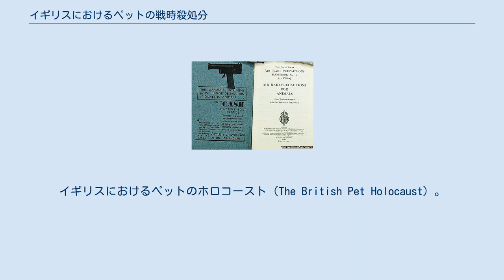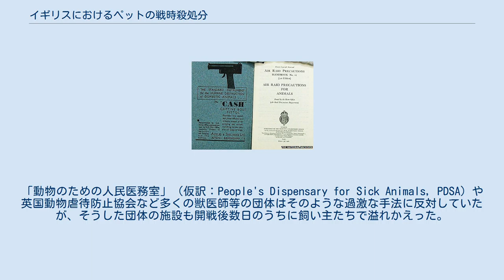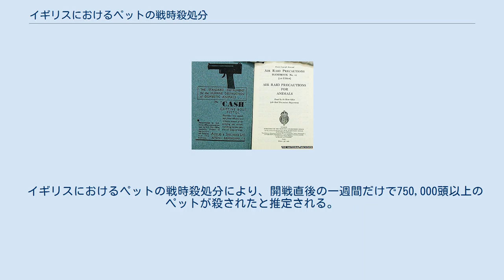イギリスにおけるペットの戦時殺処分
イギリスにおけるペットの戦時殺処分（イギリスにおけるペットのせんじさつしょぶん、英語: British Pet Massacre）は、1939年にイギリスで、第二次世界大戦による食糧不足の対策として、推定750,000頭以上のペットが殺された出来事である。
イギリスにおけるペットのホロコースト（The British Pet Holocaust）。
 小冊子『動物飼育者に対する助言』（Advice to Animal Owners） 第二次世界大戦の迫った1939年にイギリス政府は、開戦前のペットの処遇を決めるため、空襲警戒会（仮訳：Air Raid Precautions）の下に動物委員会（National Air Raid Precautions Animals Committee, NARPAC）を設けた。
動物委員会は、政府が食糧の配給制を施行した場合、飼い主たちが自分の分の食糧をペットに分け与えるか、ペットを飢えさせるかという選択を迫られる事態を懸念した。
この問題に対する回答として、動物委員会は、『動物飼育者に対する助言』（Advice to Animal Owners）と題する小冊子を発行した。
この小冊子では、ペットを大都市から田舎に疎開させることを勧めたうえ、「ペットの世話を他人に頼むことができないのであれば、彼らを殺すことが本当の優しさです。」と結論づけられていた。
この小冊子には、ペットを安楽死させるために使える拳銃の広告も掲載されていた。
 1939年にイギリスがドイツに対して宣戦布告すると、多くの飼い主たちがペットを安楽死させるために動物病院や動物保護施設へ押し寄せた。
「動物のための人民医務室」（仮訳：People's Dispensary for Sick Animals, PDSA）や英国動物虐待防止協会など多くの獣医師等の団体はそのような過激な手法に反対していたが、そうした団体の施設も開戦後数日のうちに飼い主たちで溢れかえった。
PDSAの創立者であるマリア・ディッキンは、「私達の技術職員がこのような不幸な任務の遂行を求められたことは、決して忘れてはならない当時の悲劇である。」と報告している。
 1940年9月にザ・ブリッツと呼ばれるロンドン大空襲が始まると、さらに多くの飼い主たちがペットの安楽死のために施設に詰めかけた。
国立陸軍博物館の上席キュレーターであるピップ・ドッドは、「人々は爆撃と食糧不足に悩まされ、ペットを飼うという『贅沢』は戦時下において不適切だと感じた。」と解説する。
 バタシー・ドッグス・アンド・キャッツホームは、大勢に逆らって、第二次世界大戦期間中に145,000頭の犬をなんとか保護した。
殺処分に反対した著名な人物としては、第13代ハミルトン公爵の夫人であるニナ・ダグラス＝ハミルトンがいる。
愛猫家として知られる彼女は、殺処分が残虐として反対するキャンペーンを行い、ウィルトシャー州に持っていたカントリー・ハウスのフェルン・ハウスの飛行場を温めて動物の保護区にした。
 イギリスにおけるペットの戦時殺処分により、開戦直後の一週間だけで750,000頭以上のペットが殺されたと推定される。
多くの飼い主たちは、空襲の恐怖と食糧不足を乗り越えた後、ペットを殺したことを後悔し、ヒステリックに政府を非難した。